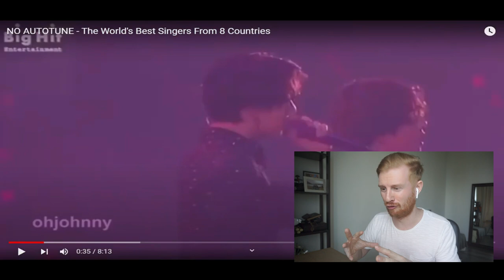What Country Has The Best Singer With NO AUTOTUNE?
This video is my reaction to singers singing with no autotune. These singers are - BTS (Korea), Atif Aslam (Pakistan), Dato Siti Nurhaliza (Malaysia), Arijit Singh (India), Billie Eilish (USA), Agnez Mo (Indonesia), Hadise (Turkey) and Julie Anne San Jose (Philippines). Who Sang It Better?

NO AUTOTUNE!! Who Sang It Better? (8 Countries)